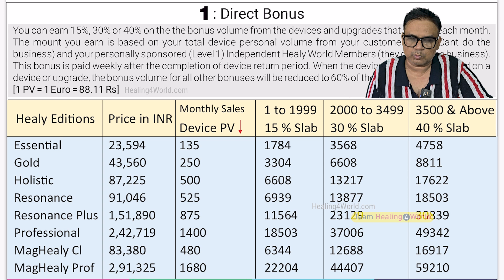Direct Bonus in Healy Compensation Plan 2024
This is the updated video on the device's direct bonus with effect from 1st August 2024 in Healy Compensation Plan. I have made different videos for all the different six incomes.